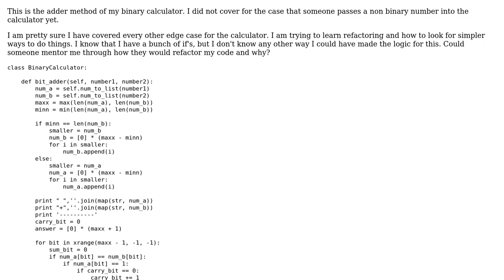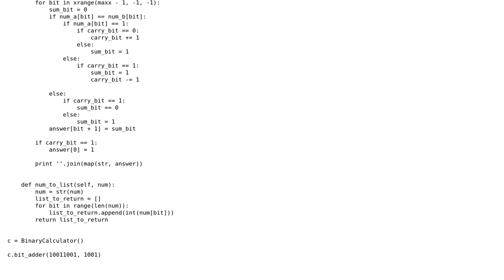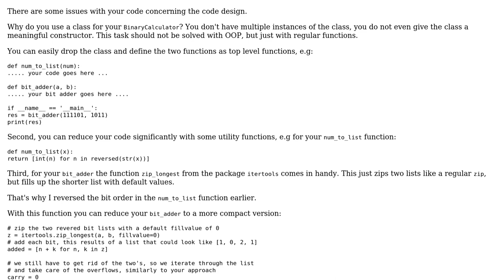Code Review: Adder method of a binary calculator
With thanks & praise to God, and with thanks to the many people who have made this project possible! | Content (except music & images) licensed under CC BY-SA | Music | Images & others | With thanks to user John user Erich user 200_success and the Stack Exchange Network Trademarks are property of their respective owners. You are responsible for your own actions.